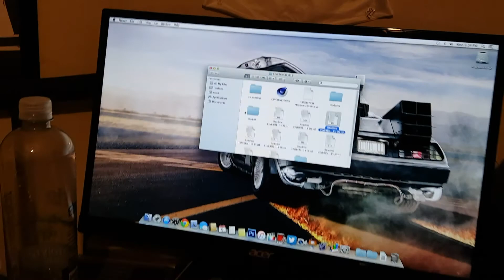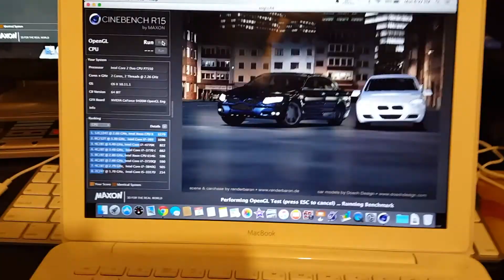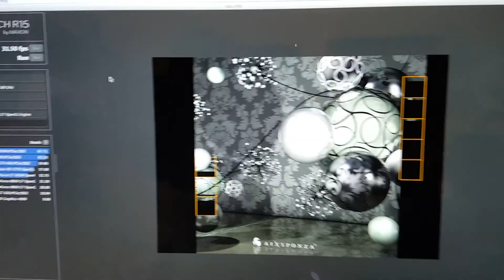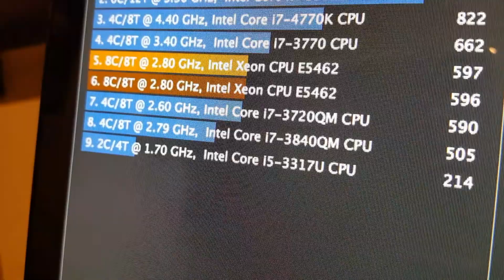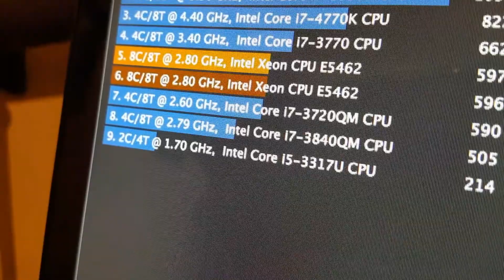Mac Pro vs Macbook Cinebench R15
Cinebench Test between my Mac Pro and my MacBook.

Specs:
Mac Pro: 2x 2.8ghz Intel Xeon E5462,
                 4GB of Ram (800mhz DDR2 FB-DIMM),
                 320GB Hard Drive (7200RPM),
                 NVIDIA Geforce 8800 GT (512mb),
Macbook: 2.26ghz Intel Core 2 Duo P7550,
                   4GB of Ram (1066mhz DDR3 SO-DIMM),
                   120GB Kingston Fury SSD+250GB Hard Drive *5400RPM,
                    NVIDIA Geforce 9400m (256mb)